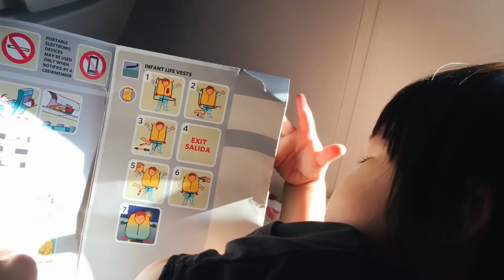✈️ Joey Goes to SF 🌉- Part 2 VLOG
Edited by:
Carol Wei